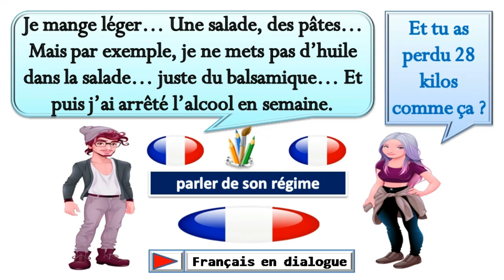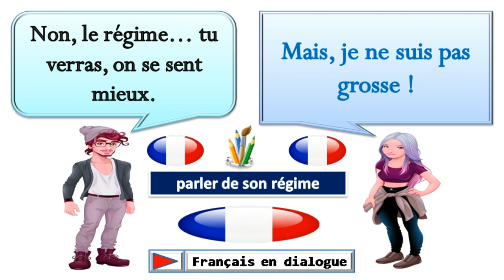Dialogue en français n°677